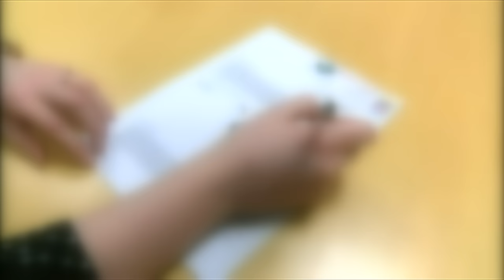When is it OK to wear pyjamas? BBC News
After a head teacher in Darlington, England, asked parents to stop wearing pyjamas on the school run, BBC News looks at where people wear their night clothes.